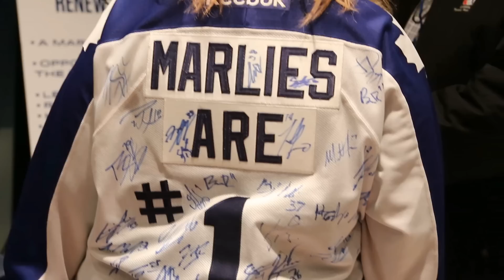Thank You! - 2014-15 Marlies Message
A big thank you to all of our wonderful fans for supporting us in the 2014-15 season.